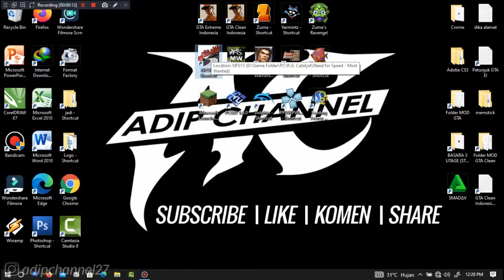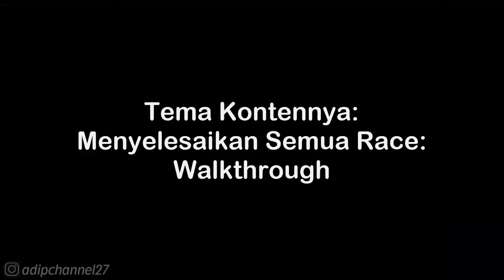BMW M3 COUPE • SPRINT RACE - HARBOR RUN • NFS MOST WANTED 2012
Follow Aku di :
Instragram : @adipchannel27

. . . . . . . . . . . .Terima Kasih. . . . . . . . . . . . .